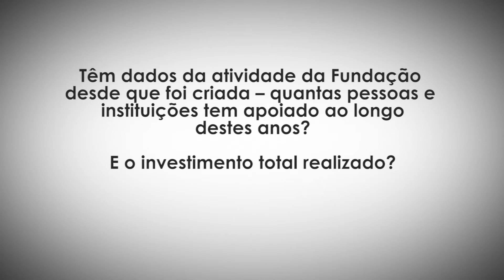Ismael Diogo da Silva – Têm dados da atividade da Fundação…